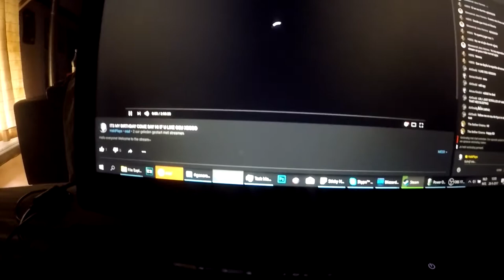Osu! Play of the Week! / Week 2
Hello everyone!
Week 2 was pretty cool, we had a few amazing plays and i have yet to find a ranking system for this. So if you have any good ideas please hit me up.
Anyway this was kinda hectic as i got kicked out of my appartement due to issues with my landlord. So im currently looking for something new. Other than that i will continue this and hope you all will continue to enjoy these videos :D!

WEEK 3 SUBMISSIONS ARE ALLOWED IN THE DISCORD!
Thanks for all the support i hope you guys will enjoy it, if you want to help me out by donating use this:

Specs:

GPU: GeForce GTX 1070
CPU: Intel(R) Core(TM) i5-7400 CPU @ 3.00GHz
Memory: 16 GB RAM (15.95 GB RAM usable)
Current resolution: 1920 x 1200, 59Hz
Operating system: Microsoft Windows 10 Home